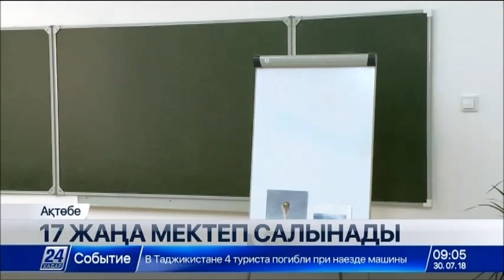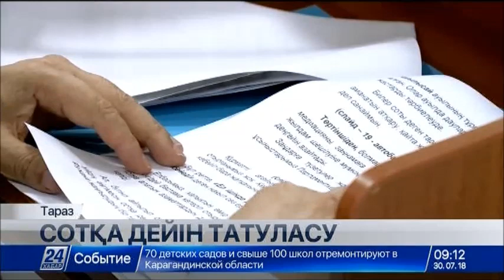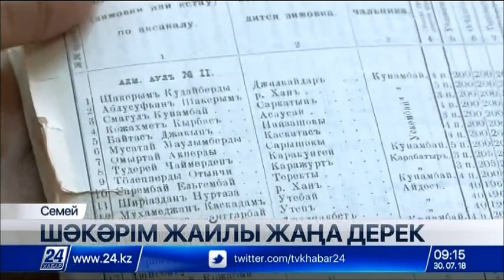30 шілде 2018 жыл - 09.00 жаңалықтар топтамасы